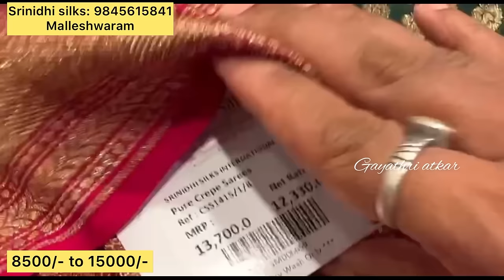Bangalore Malleshwaram pure Mysore silk sarees with special discounts single piece courier avail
Bangalore Malleshwaram pure Mysore silk sarees single piece courier available

Malleshwaram store address

 /42185290

chickpet address:

# 2, 1st floor, B.V.K Iyengar Road Chickpet circle, Bengaluru-53.

Nayandahalli address:

Srinidhi silks
Kengeri , Hobli,
Bangalore

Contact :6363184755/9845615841